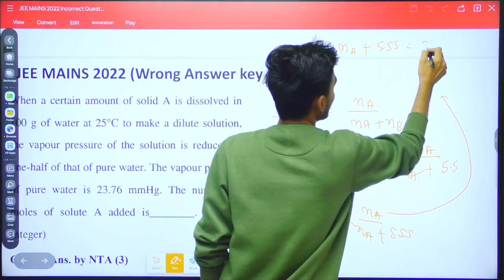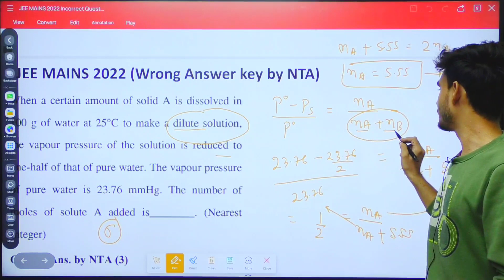NTA Key Wrong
Another Wrong answer key by NTA